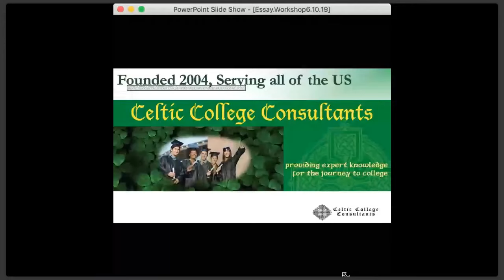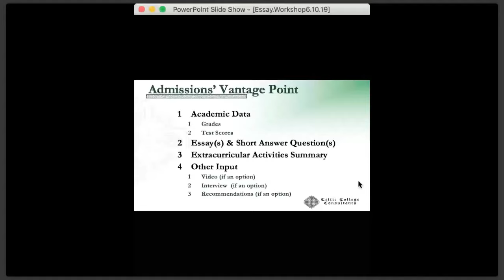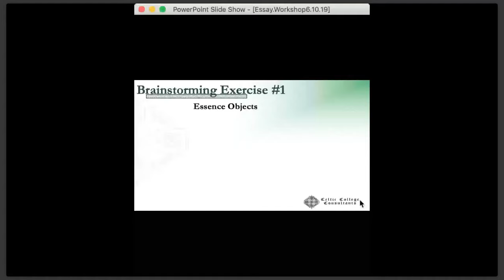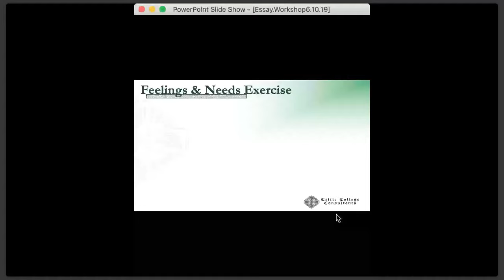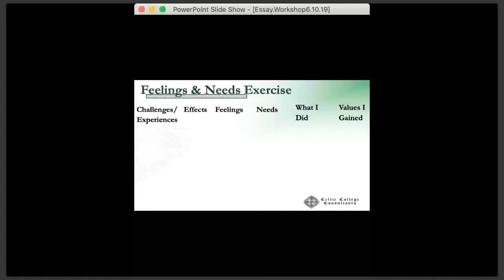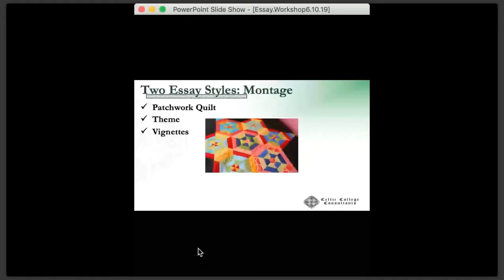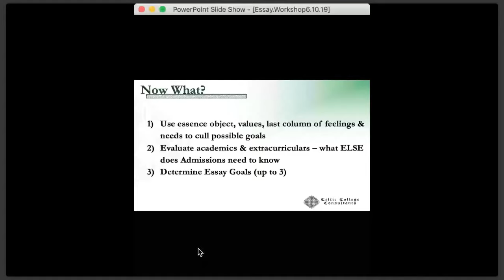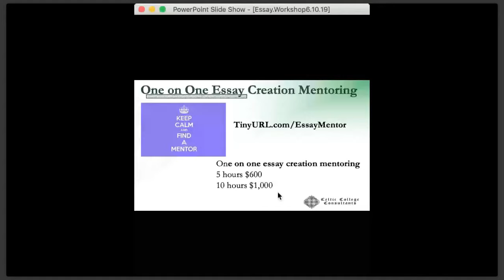Craft Powerful Application Essays:Workshop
Katherine O'Brien, MA CCPS, founder of Celtic College Consultants, provides information on what admissions is looking for, then leads students to determine their message.  Finally, she walks them through several exercises to get them writing, teaches them some essay styles, and provides direction to take their essays to an amazing finish.